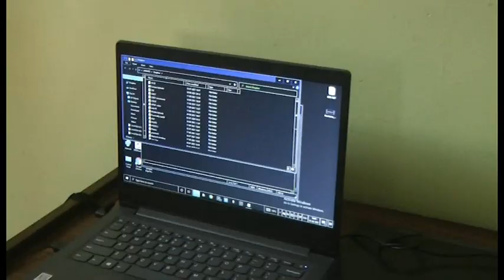दृृष्टिबाधित उमेश ने आई.ए.एस की परीक्षा पास कर रचा इतिहास।